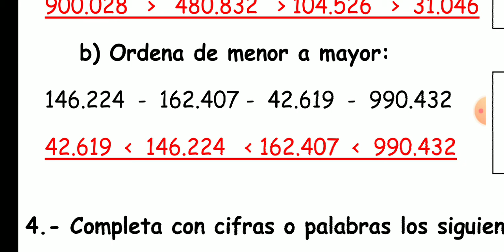Soluciones Mate 23/09/20